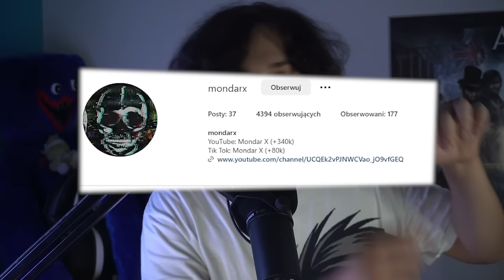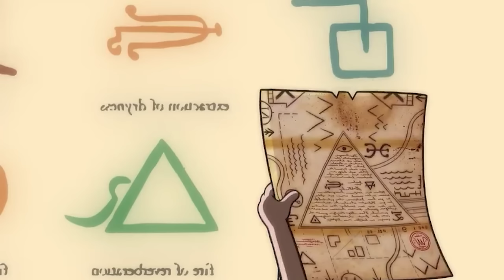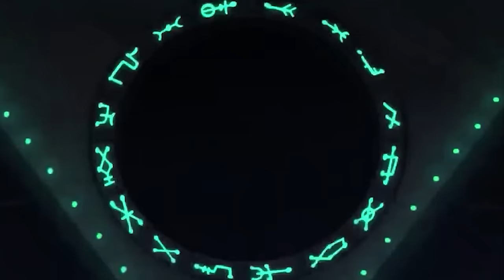WYJAŚNIENIE CAŁEJ FABUŁY WODOGRZMOTY MAŁE SEZON 1 W 44 MINUTY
Bill Cyferka